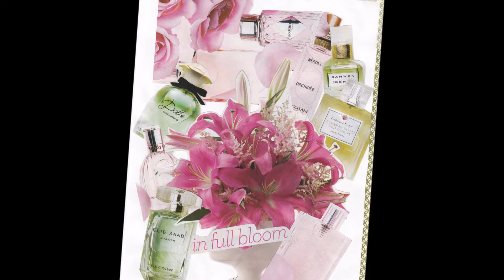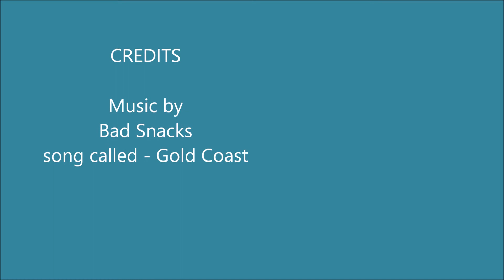Collect Collage Splash of the Past - Aug/2018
Out Side is the summer Room